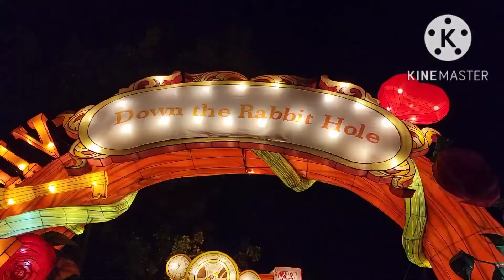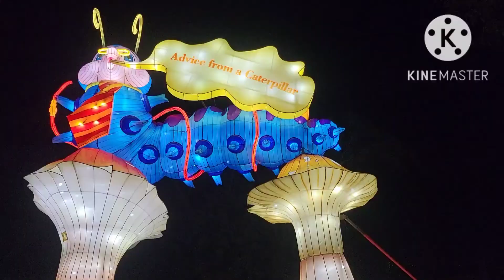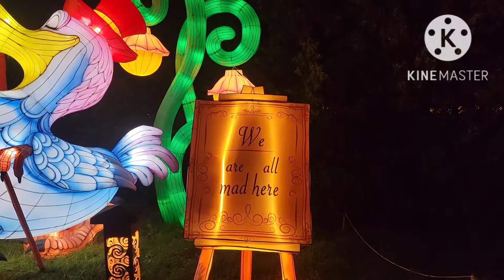China Light in Milwaukee WI